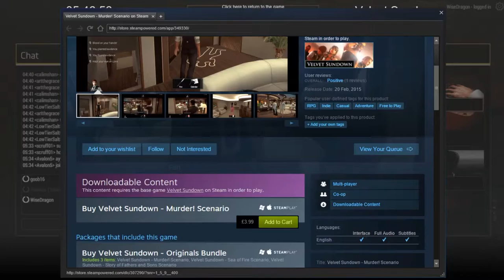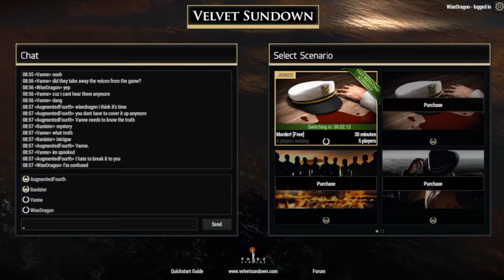BOATS AND HOES! - Velvet Sundown Gameplay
This is a good example of a bad game, where everyone acts out specific roles. Throw a taser in the mix and you've got yourself a troll-fest of soap opera proportions.